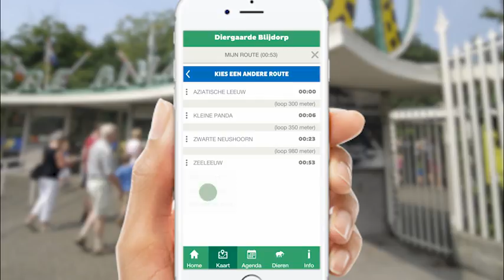Plan je route door Blijdorp met de Blijdorp-app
Zorg dat je niets mist tijdens jouw bezoekje aan Blijdorp met onze app! Stippel thuis of in onze dierentuin je ideale route uit langs je favoriete dieren, planten, monumenten en/of speelplekken. Je ziet hoe lang deze route duurt en waar je onderweg wat kunt eten. Of kies een route die wij al voor je uitgestippeld hebben zoals de ‘Mis niets’-route. In de app vind je ook meer informatie over de dieren op je route.
Geef onze app een review in de App Store! 😃